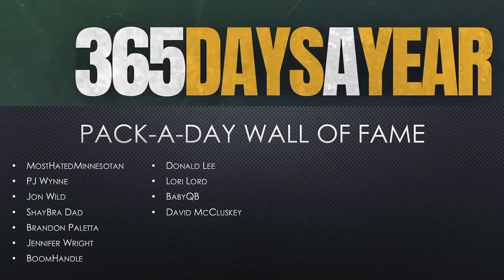The David Bakhtiari Decision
On today's show, Andy takes a closer look at the Packers' upcoming decision on David Bakhtiari and what decision the Packers will likely make. Don't miss it!